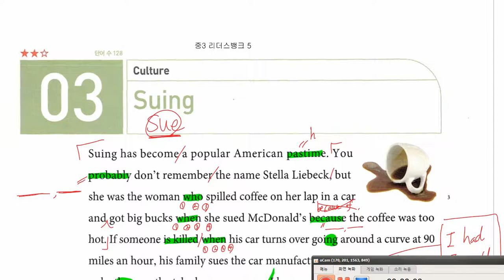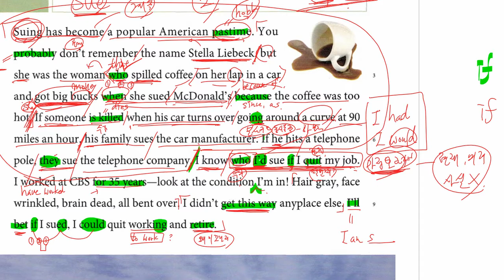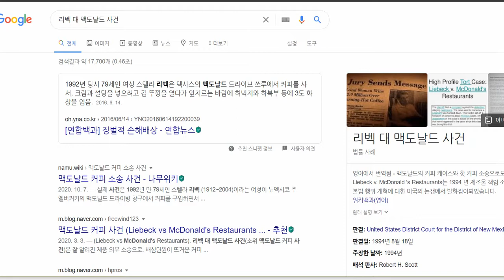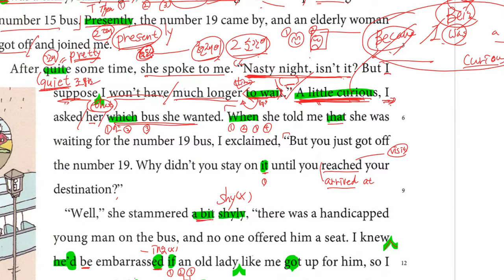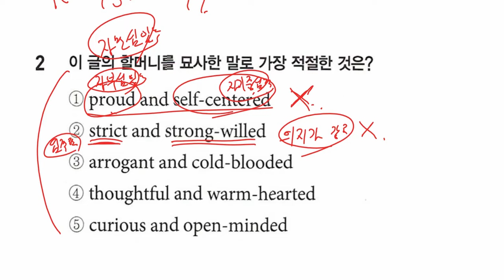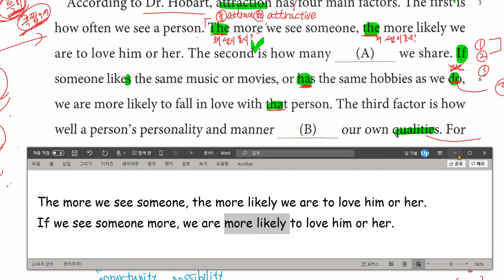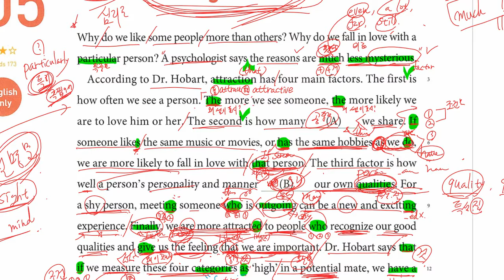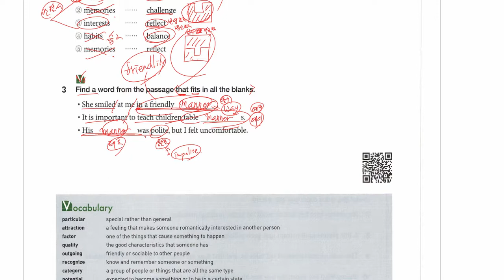중3 2021 02 16 리더스뱅크 5